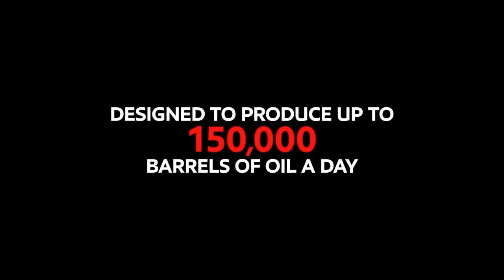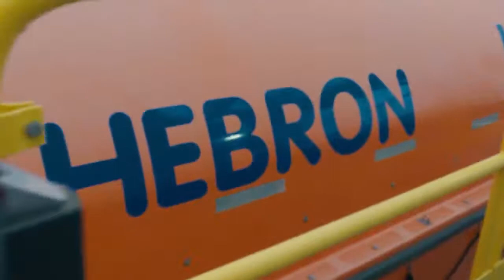HEBRON - THE LARGEST OIL PRODUCTION SPAR PLATFORM - NEWFOUNDLAND, CANADA